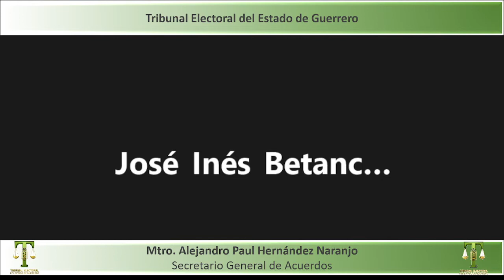🔴EnVivo SesiónTEEGRO Octagésima Segunda Sesión Pública de Resolución 🎥⚖